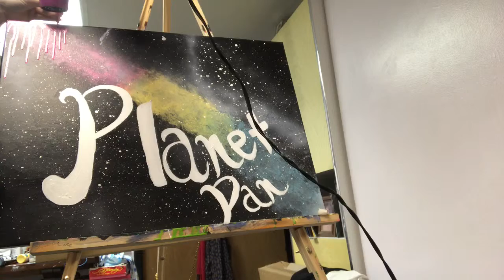Making Pan Pride Galaxy Painting with Melted Crayons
This was my first try at anything galaxy like, and I kinda love it.
Wondering if anyone would by this, or any other galaxy pride stuff, let me know